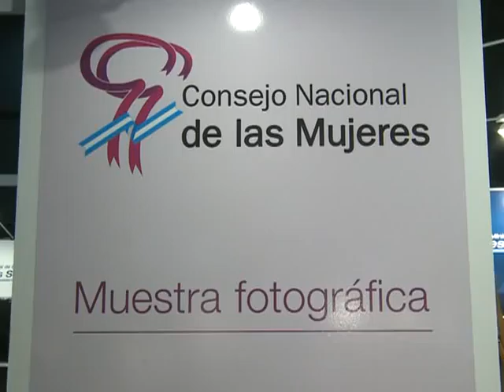Abal Medina: "Que la Presidenta sea mujer contribuye a combartir estereotipos"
El jefe de Gabinete, Juan Manuel Abal Medina, afirmó hoy que la violencia de género es "un combate que tenemos que dar entre todos", y destacó que tener una Presidenta mujer "contribuye a combatir estereotipos".

"Que la Presidenta sea mujer también contribuye a combatir estereotipos, y esta Presidenta en especial ha tenido que sufrir muchos ataques, no sólo por sus medidas políticas sino también por su condición de mujer", dijo Abal Medina al visitar La Rural de Palermo, donde el Ministerio de Desarrollo Social a cargo de Alicia Kirchner, instaló un stand en la muestra "Espacio Mujer". En este escenario, el jefe de los ministros destacó: "Para muchos sectores es intolerable que una mujer gobierne, porque una mujer es siempre promesa de futuro".

Por su parte, la ministra consideró que "el problema de la violencia es un problema cultural"